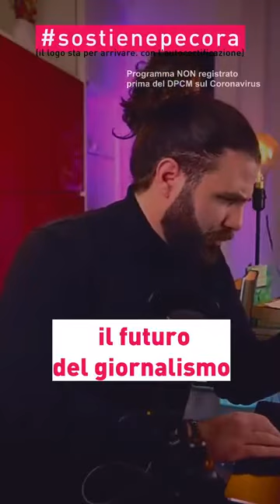Il futuro del giornalismo. Ovvero, come funzionano i giornali (visti da dentro)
In questi anni ho imparato molte cose e molte sono le domande che mi sono fatto sul futuro del giornalismo. Ho pensato fosse utile (ma anche necessario) iniziare a parlarne. Anche pubblicamente.
Vi presento come funziona, oggi, la "macchina" dell’editoria (soprattutto quella digitale). Ovvero quali sono i modelli di business, come si monetizzano i contenuti (non solo banner e clickbait) e quanto guadagna realmente un freelance in Italia e nel mondo.
Buona visione